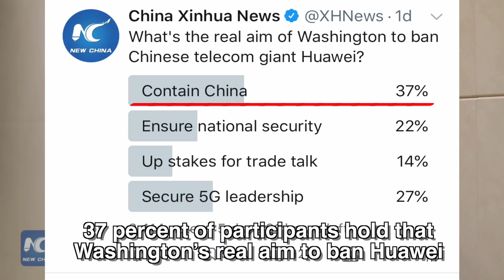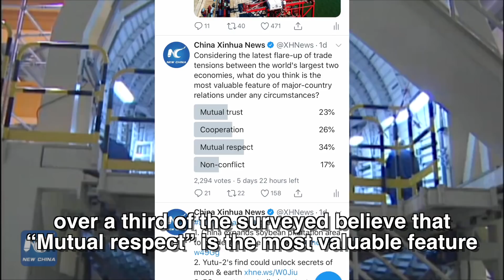Spark: U.S. bullying caprices stain its own credibility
In the year-long China-U.S. trade negotiations, Washington has repeatedly reneged on its promises and played "face changing." Its credibility has been soiled.